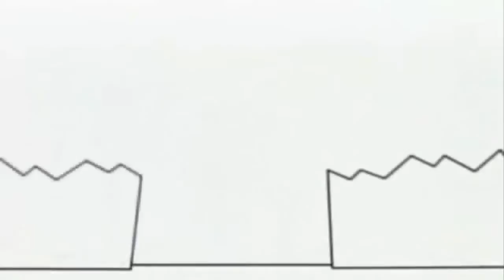Копия видео "Копія відео "Копія відео "Bruno The Great - Wake Me Up оригінал Инструментал''"""